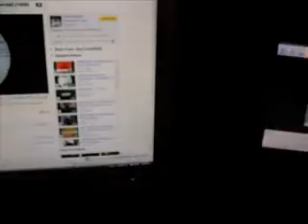M-audio Torq 1.5 " A youtube seesshh off of youtube "